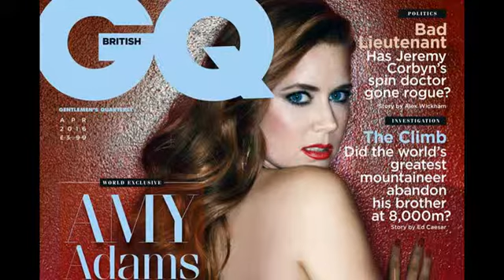Amy Adams Knew About ‘American Hustle’ Pay Gap, Was ‘Devastated’ On Set for the Most Part